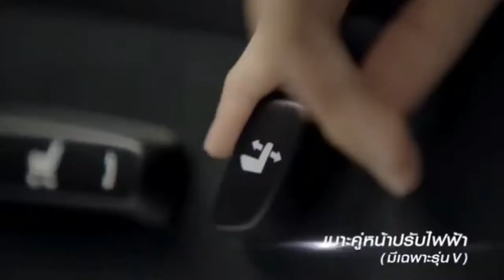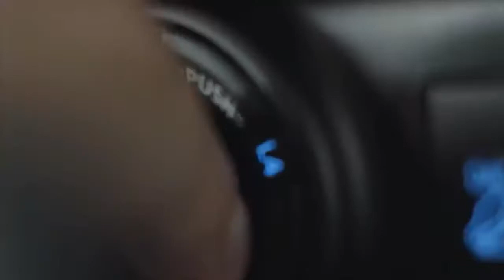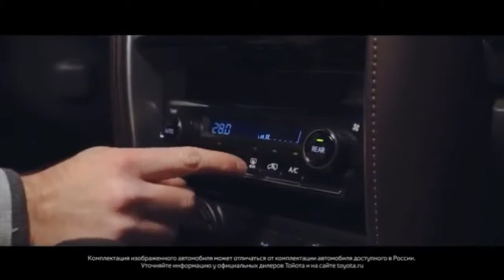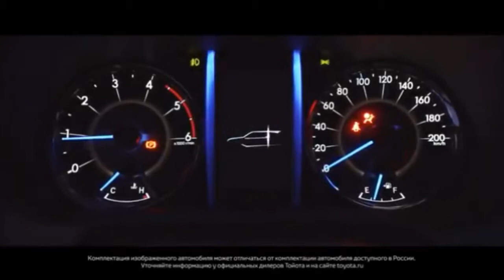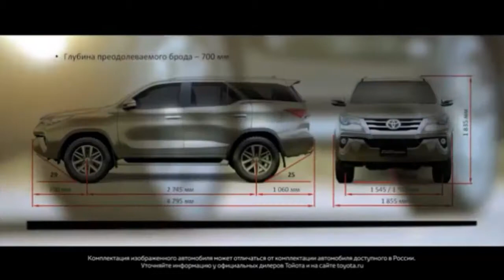FORCTUNER AMAZING FIRST LOOK 2019